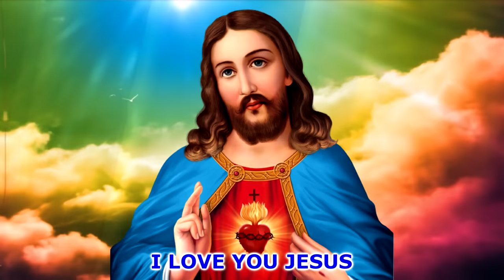New Konkani Songs 2024 COMEDY - LAI BHAVA UZO- By Edwin D’Costa Singer: Com Jr.Luis. FULL COMEDY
full comedy song singer Jr.Louis enjoy...thanks to Pio de Cortalim